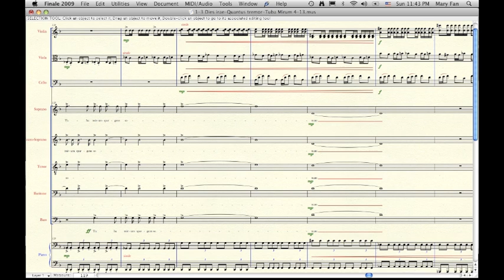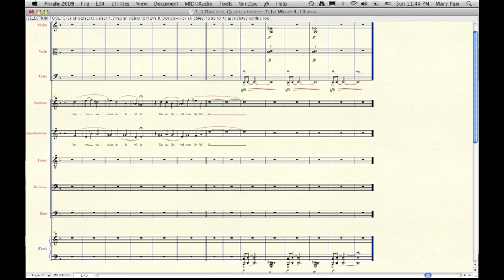Dies irae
Part I of Dies Irae from Requiem by Mary Fan

Lyrics:
Dies irae, dies illa
Solvet saeclum in favilla
Teste David cum sybilla

Tuba mirum spargens sonum
Per sepulchra regionum
Coget omnes ante thronum